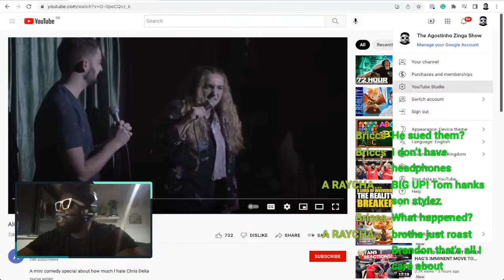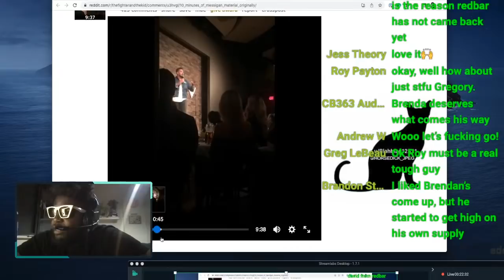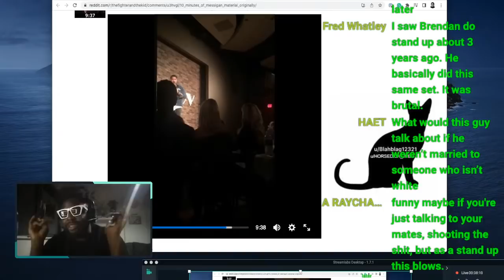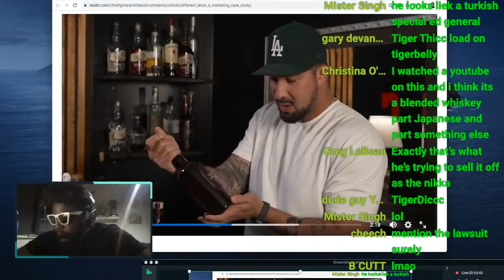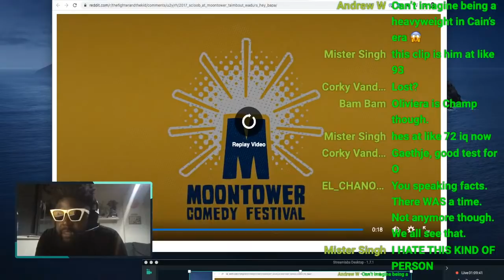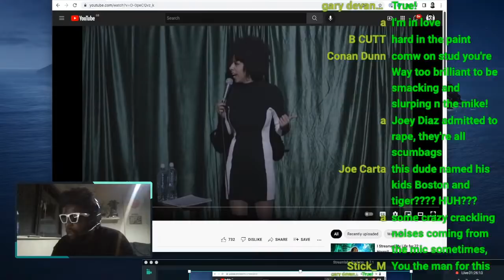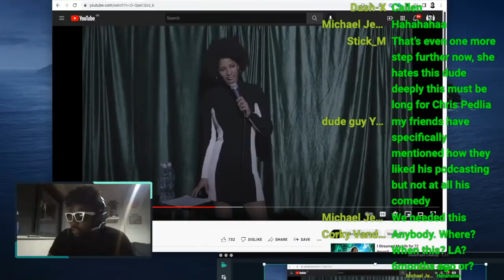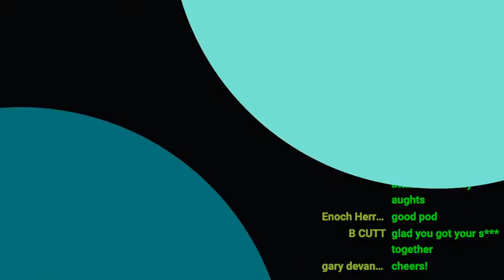Brendan Schaub THREATENS TO SUE Annie Lederman AND Khalyla.. allegedly | RANDOM SHOW #24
*Reupload*

Timestamps
0:00 Intro
06:24 Brendan Schaub THREATENS to sue Annie Lederman and Khalyla
20:42 Is Brendan Schaub THE WORST Standup Comedian In the World?
45:34 Brendan Schaub doesn't remember when his standup comedy special drops
49:40 Why is Brendan Schaub's whisky promo so bad?
01:20:40 Standup Comedian DESTROYS Chris D'Elia, Bryan Callen, Brendan Schaub, Joe Rogan and Joey Diaz...

4TH ATTEMPT I think this man might be dumber than we all thought... wow.

▶Bitcoin bc1qh8eq90fs0y9te5df0etj4elgk3j9wpn552s2za